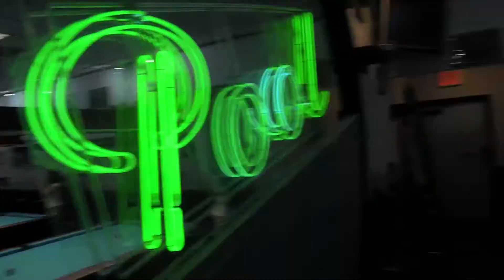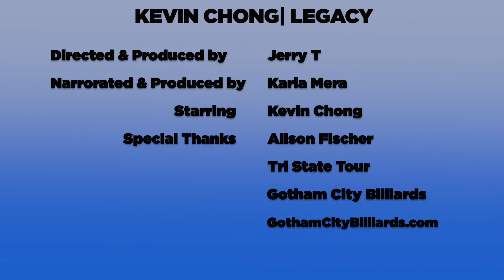Gotham City Grind Episode 4 | Legacy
In this episode of Gotham City Grind presented by Gotham City Billiards... Amateur player and pool coach Kevin Chong tells us why pool and teaching mean so much to him and how he's able to hold on to a piece of his family legacy, so here's his story on Gotham City Grind.

In Memory of Steven Hom

Directed and Produced by Jerry Tarantola
Narrated and Produced by Karla Mera

Starring Kevin Chong

Special Thanks
Gotham City Billiards Staff
GothamCityBilliards.com
Tri-State Tour
Alison Fischer
Darkin Brown

Affelaye | Fewer Looks